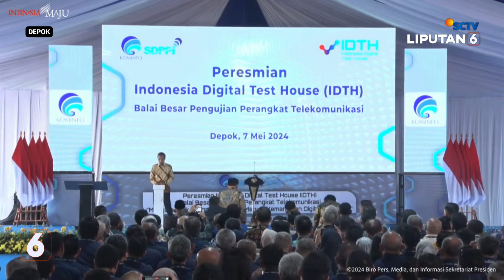[FULL] Terbesar di ASEAN, Jokowi Resmikan Indonesia Digital Testing House | Liputan 6